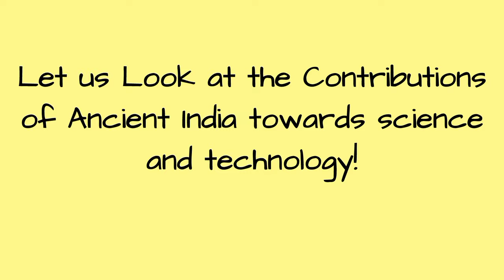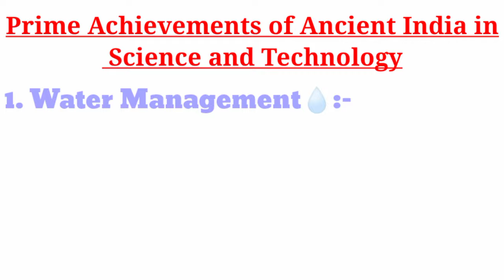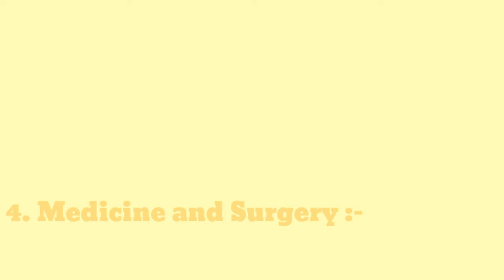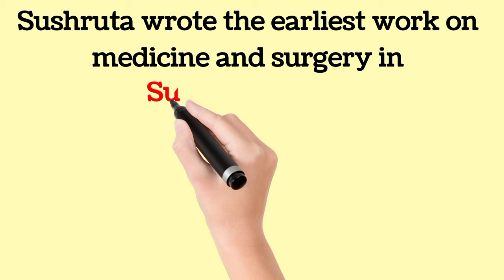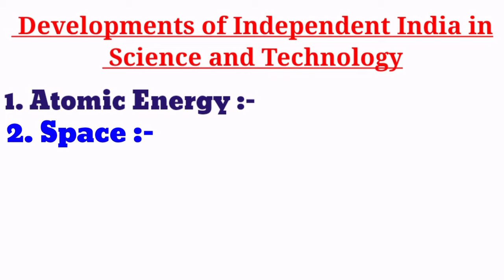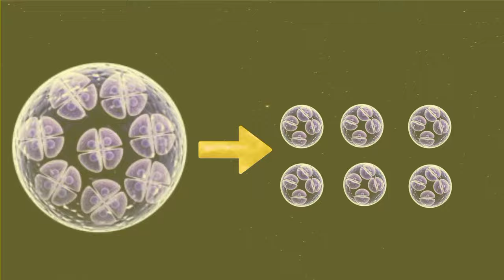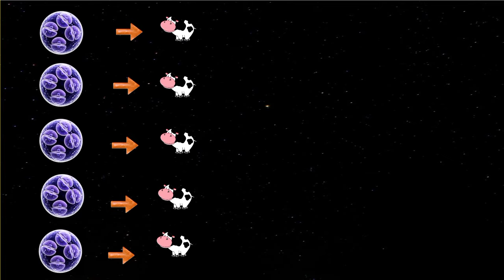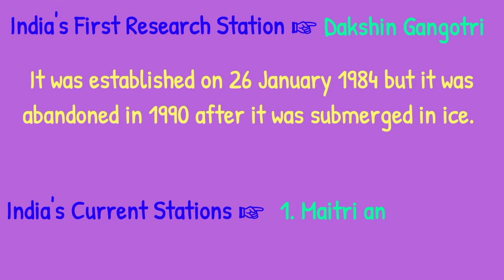VVM Study Material 2022 || Indian Contributions To Science And Technology - Ancient to Modern || IIT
Indian Contributions To Science And Technology - Ancient to Modern by Ingniting Indian Tech-eez

India has always been among the leading countries in the areas of science and technology. Today, we are very well aware of the contributions of the Western World towards Science and Technology. But India has also been frontrunner in the arena. This video is an effort to bring out an overview of Indian Contributions to Science and Technology.

SFX :- Kinemaster
Creation app :- Benime
Voice Filters :- Kinemaster and Audio Lab

vvm
vvm 2021
vvm study material
vvm study material 2021
vidyarthi vigyan manthan
vidyarthi vigyan manthan 2021
science for vvm
science in india
technology in india
sushruta
charaka
ayurveda
harappa
indus valley
swordmaking
iron pillar delhi
aryabhatta
astronomy in india
physics in india
homi bhabha
dae
narendra modi
isro
vikram sarabhai
vitro propgation
embryo transfer technology
vaccination in india
oceanography
national institute of ocean technology
niot chennai
vvm exam

Timestamps/Chapters:

0:00 Introduction
0:30 Science And Technology in Ancient India :- Overview
1:20 Water Management
1:51 Metallurgy
2:13 Physics
2:33 Medicine and Surgery
3:24 Shipbuilding
3:54 Science and Technology in Independent India :- Overview
4:43 Atomic Energy
5:35 Space (ISRO)
6:45 Information Technology
7:54 Biotechnology Overview
8:19 Biotechnology :- Cattle Herd Improvement through Embryo Transfer Technology
9:18 Biotechnology :- Vitro Propagation of Disease Resistant Plant Varieties
9:53 Biotechnology :- Vaccination
10:29 Oceanography